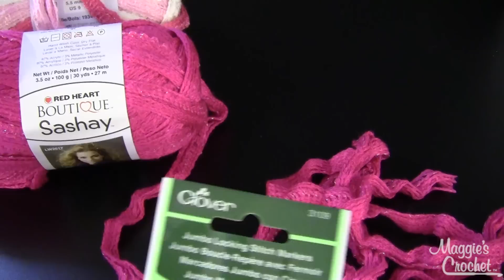Ruffled Scarf 2 Stands Sashay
Buy Red Heart Sashay Yarn

Red Heart Sashay Yarn. A sassy, 2-1/2 inch shimmering fishnet weave yarn. Perfect for scarves, hats, and all sorts of fun fashion accessories. Weight category: 4. Make up: 95% Acrylic/5% Polyester. Put up: 3.5oz/100g, 30yd/27m. Gauge: Knit: 16st x 22r = 4in/10cm on size US10.5/6.5mm needles. Crochet: 12sc x 14r = 4in/10cm on size L11/8mm hook. Dyelotted: we try, but are not always able to match dyelots. Care: hand wash, dry flat, do not bleach, do not iron, dry clean with P solvents only. Imported.